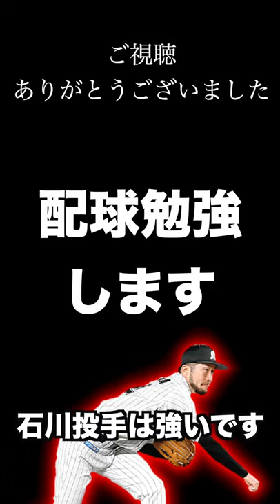【最強の男】僕もリアタイNo.1投手は石川歩投手だと思います！！（プロスピA）V.I.Pさん同様最強投手は石川歩投手です。※打たれる場合もありますww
今回は、リアタイ最強投手の一角「石川歩」投手を使いました！
V.I.Pさんも動画をさしていましたが、私も石川投手がリアタイNo.1投手だと思います。が、打たれる場合もあります。

〈目次〉
0:00 はじめに
0:28 石川投手紹介
1:34 1試合目
6:38 2試合目

コメントも募集してます。
リアタイの打ち方など教えてください。

（前回の動画）
【山田哲人来い！】EX累計Sランク契約書で山田哲人選手狙いに行きます！！

今回は、石川歩投手使いました！！
2020siri2の石川投手も持っていたのですが、2021siri1の石川投手もやっぱり強いです！！
限界突は４ですが、「極」までできれば中継ぎもできますので、幅の広い投手です。個人的には、中継ぎにおきたいと思ってます。
「対ピンチ」が出た時は本当に手のつけられない投手です。
猛者の方には本当に通用しますが、打てる方にはコテンパンに打たれますので、お気をつけくださいww

今後の動画でも使っていくので、今後の活躍に期待！！！